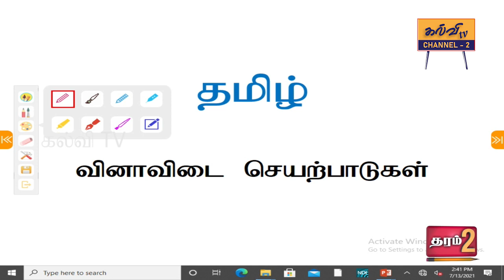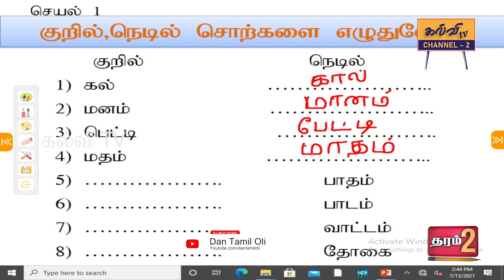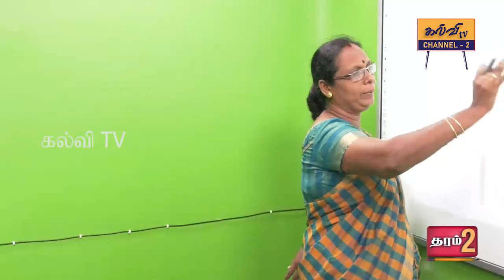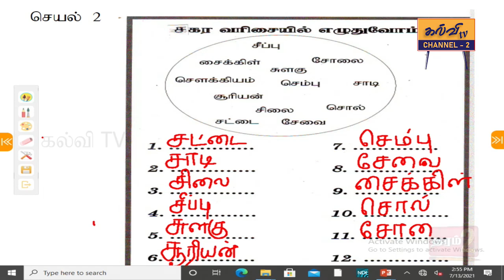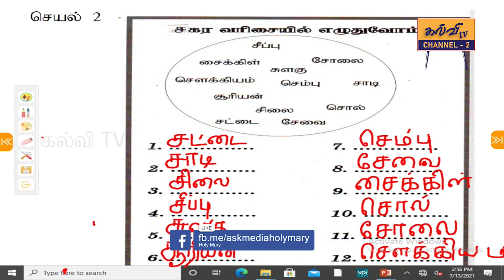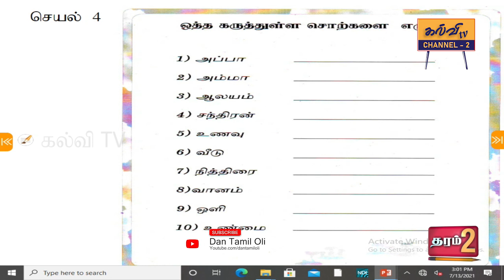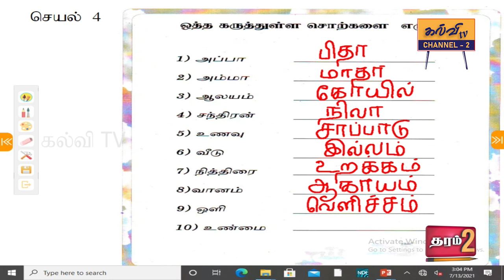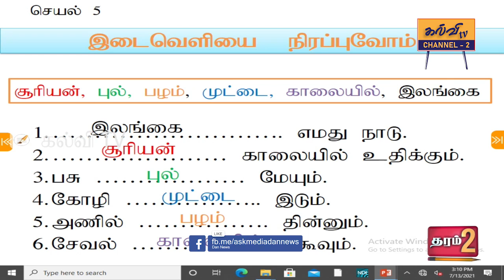தமிழ் | Tamil | தரம் - 02 | Grade - 02 | 18.07.2021 | வினா விடை